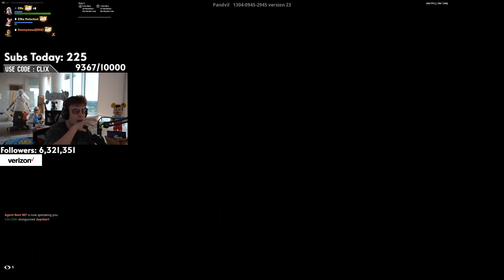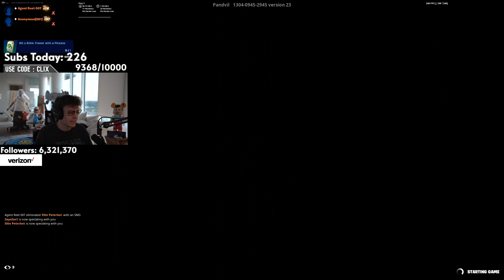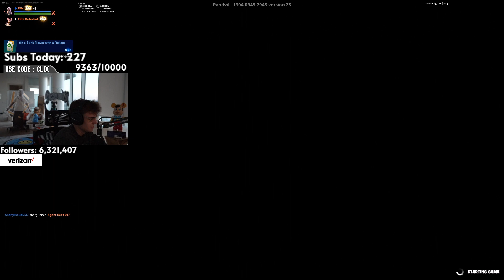CLIX & PETERBOT & Epikwhale vs Khanada & Zayn & Reet 3v3 Zone Wars Wagers